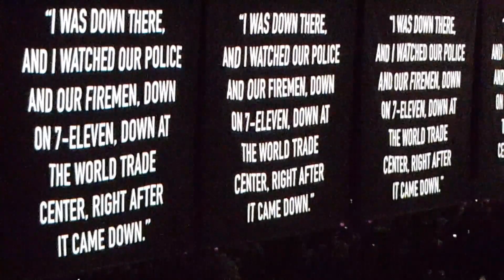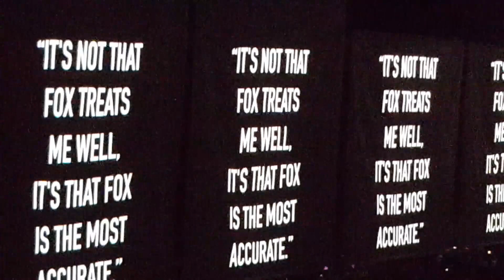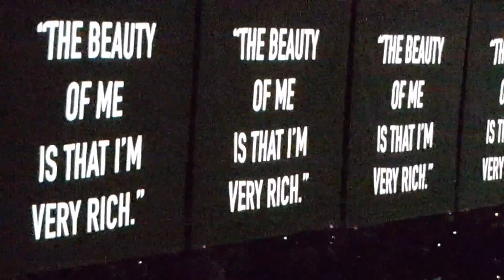'Pigs' live - Roger Waters 2017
Roger Waters performing 'Pigs (Three Different Ones)' in Philadelphia on Aug. 9, 2017.